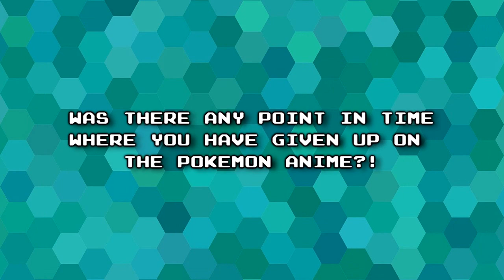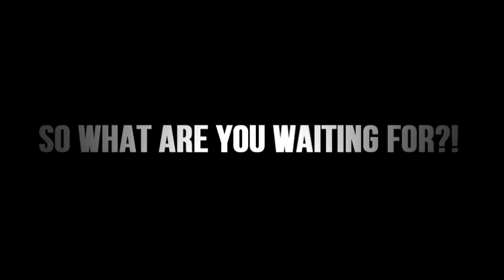☆Is THIS the WORST Pokemon Episode of ALL TIME?! // Pokemon Black & White Anime Discussion☆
hey whaz UP my dear beloved boys and girls from a round the world it's your PRB12 here with a sm. wait! HOLD THE FUDGE ON! a BW VIDEO?! :O

yes you're mistaking: this is actually a video about bw! 8D but this is no ordinary bw video. but actually a really infamous one which widely is regarded as not only one of the worst bw episodes ever but maybe even ine of the worst episodes of ALL TIME!

but is it really THAT bad? well...if you wanna know more then GRAB some popcorn, GRAB some cookies and LET'S DO THIS!

ShipOn ! :D